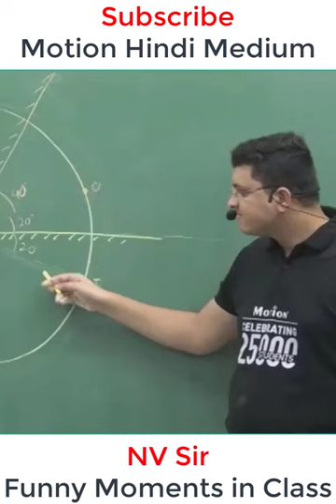लड़कियाँ परेशान कर रही हैं 🥰 | NV Sir Short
NV Sir and his funny ways are the best thing, chahe padana ho ya class me bachhon ko hasana, he is the best teacher a student can have!